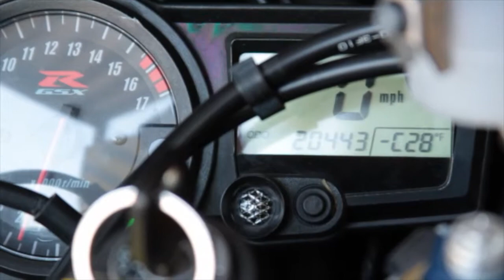2005 Suzuki GSXR600